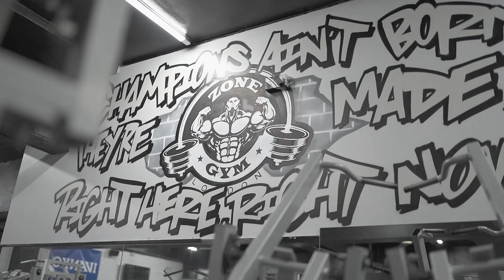All Things About Fitness Business With Mark Coles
Mark used to be my mentor when I started off becoming a fitness coach and transforming people's lives.

Today I sit down and break down some questions Mark has to ask. Take in this conversation as it could be something to help grow your business or help your mindset going forwards. Watch the video till the end to know All Things About Fitness Business With Mark Coles

Our channel is about fitness. We making the journey as stress-free and smooth as possible but I cut out all of the gimmicks that the fitness/health industry preach which do not work.

Related Searches,
Things About Fitness Business
best fitness education
best fitness coach 2021
All Things About Fitness Business
How to become a fitness coach